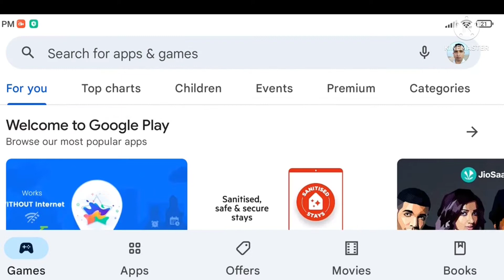How To Play Tuk Tuk Auto Rickshaw Game Play in Android mobile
Is Video me Mai aap ko Bataya hu ki aap apne Mobile par Tuk Tuk Auto Rickshaw Game kaise Khele Ge